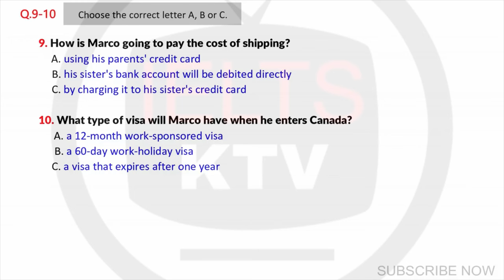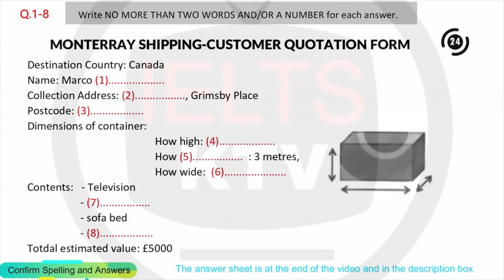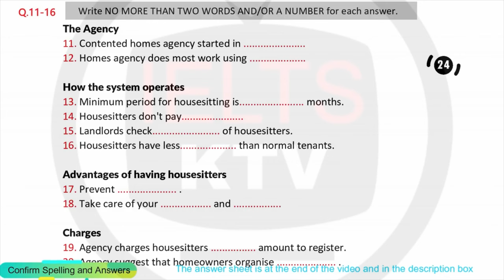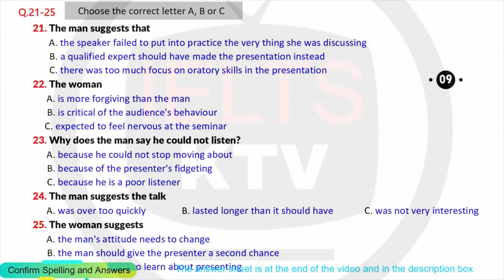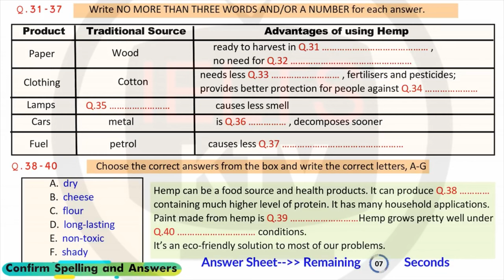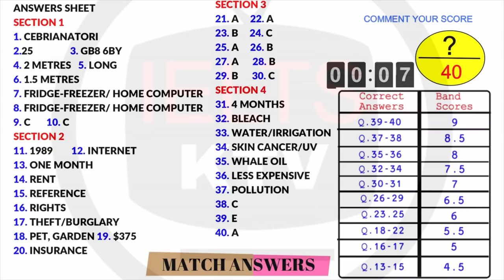IELTS actual listening practice test 2023 with answers|November month ielts exam prediction